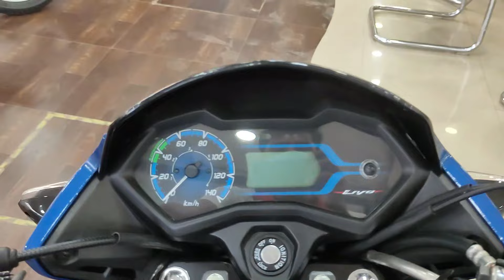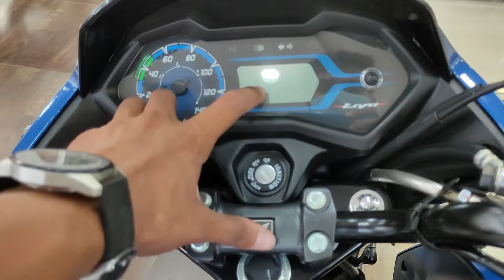New Honda LIVO 110cc BS7 E20 Details Review 2024 Model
Your query:-
Honda livo

use permitted by copyright statute that might otherwise